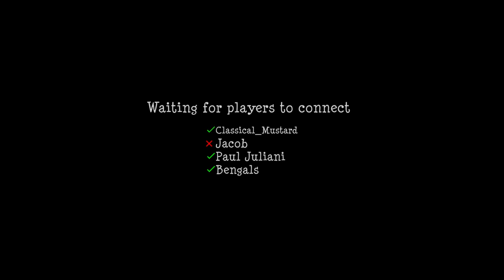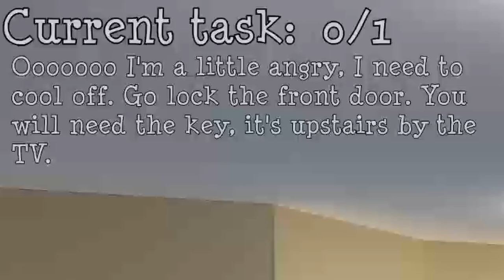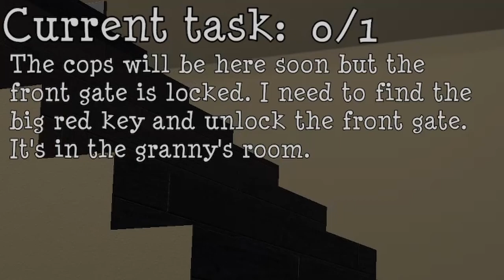60 Minutes of Elder Abuse Simulator - Granny Simulator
Me and the boys tried out Granny Simulator for the first time.